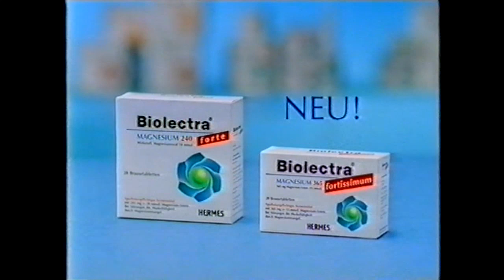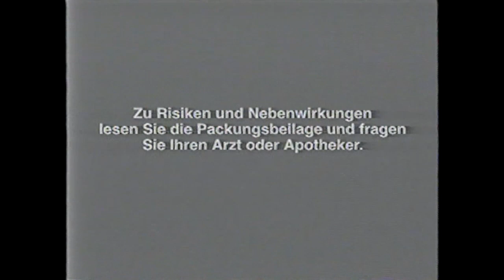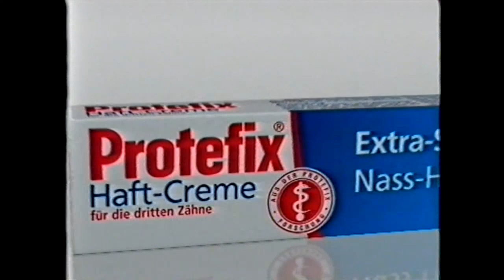ZDF - Werbung (28.05.2004)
Trailer (Werder Bremen vs. Alemannia Aachen)